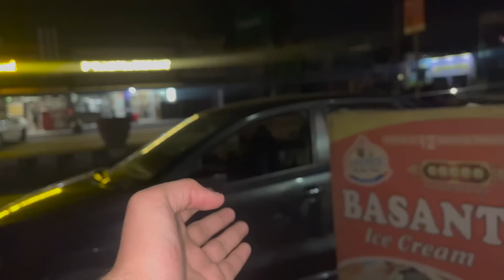Hum Saath Saath Hai❤️